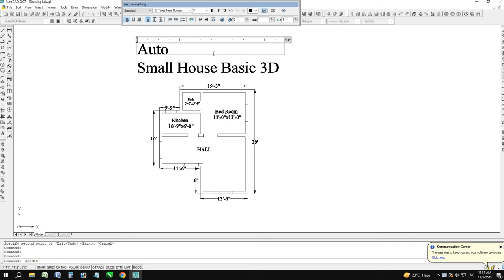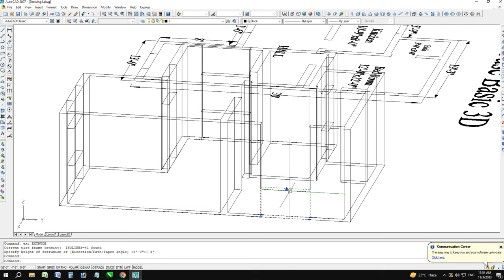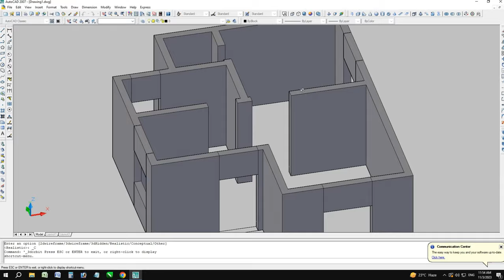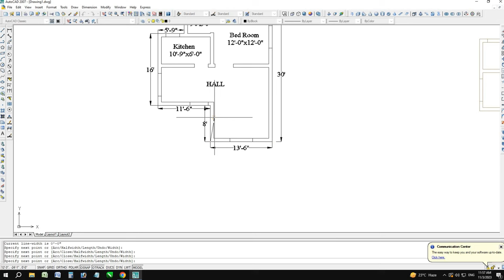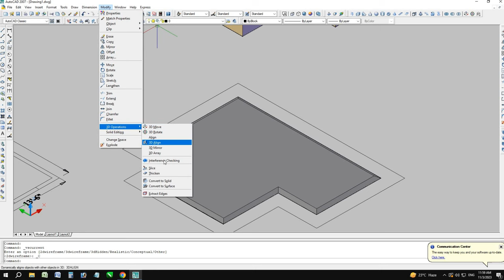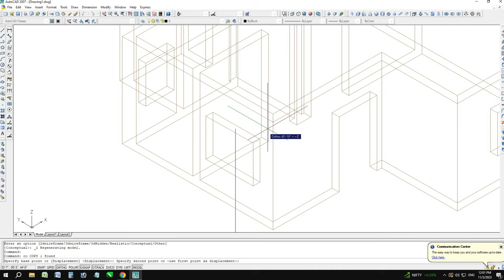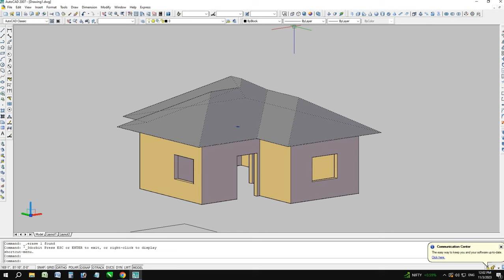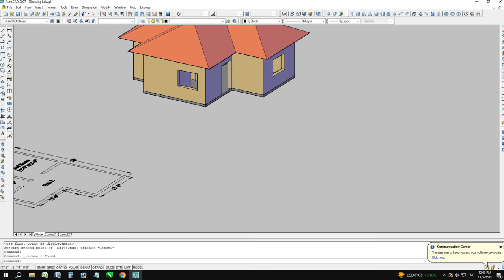AutoCAD 3D House Modeling Tutorial || AutoCAD 2007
📐 Welcome to [Technical Home] - Your Ultimate AutoCAD Learning Hub! 📏

🚀 About Us:
At [Technical Home], we are passionate about empowering aspiring engineers, architects, and designers with the skills they need to excel in the world of computer-aided design. With years of industry experience and a deep-rooted love for AutoCAD, we're here to guide you through your CAD journey step by step.
✅ AutoCAD
✅ AutoCAD Tutorial
✅ CAD Design
✅2D Drafting
✅ 3D Modeling
✅AutoCAD Basics
✅AutoCAD for Beginners
✅AutoCAD Commands